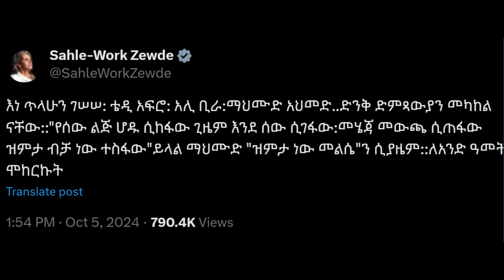የፕሬዝዳንት ሳህለወርቅ የሙዚቃ ምርጫዎች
music choices of presedent sahlewerk ,የፕሬዝዳንት ሳህለወርቅ የሙዚቃ ምርጫዎች, 🎵 Discover the favorite music playlist of Ethiopian President Sahle-Work Zewde! 🇪🇹🎶

🔥 Dive into the cultural rhythms that resonate with our esteemed leader. From traditional melodies to modern hits, experience the sounds that inspire President Sahle-Work.

🌟 Let these tunes transport you to the heart of Ethiopia, where music weaves a rich tapestry of traditions and stories.

🎧 Sit back, relax, and enjoy a curated selection that reflects the soul of a nation through its melodies.

SahleWorkZewde EthiopiaMusic PresidentialPlaylist AfricanMusic CultureInspired ViralVibes ከባህላዊ ዜማዎች እስከ ዘመናዊ ዘፈኖች፣ ፕሬዘዳንት ሳህለ-ወርቅን የሚያነሳሱትን ድምፆች🔖 ለበለጠ ልዩ ይዘት ላይክ፣ ሼር እና ሰብስክራይብ ማድረግን አይርሱ! ሳህለወርቅ ዘውዴ Ethiopiaየሙዚቃ ፕሬዝዳንታዊ አጫዋች ዝርዝር አፍሪካዊ ሙዚቃ